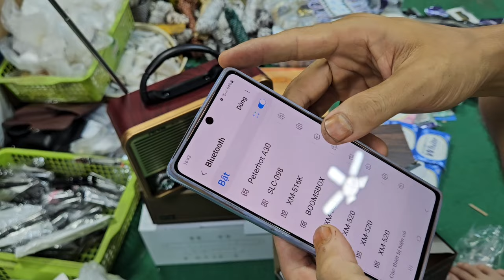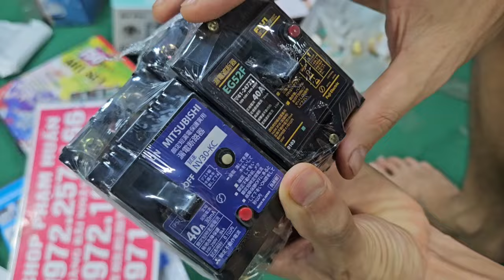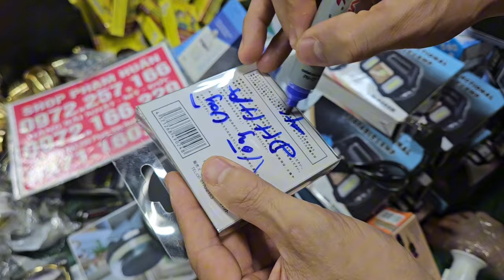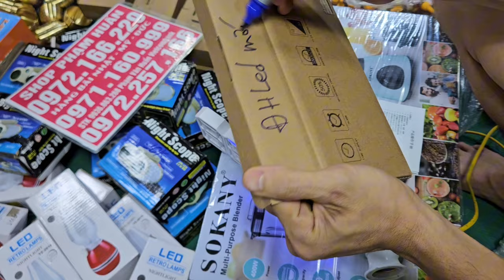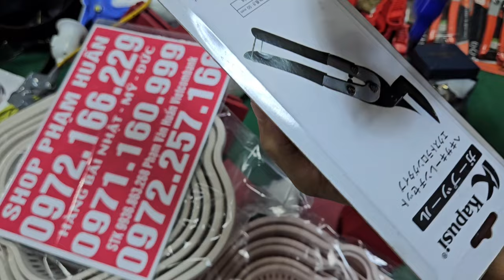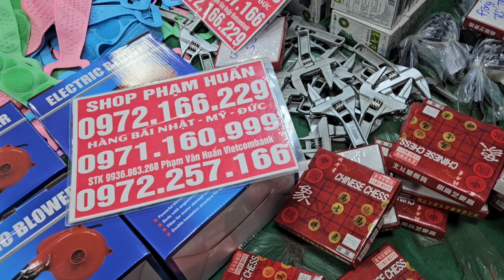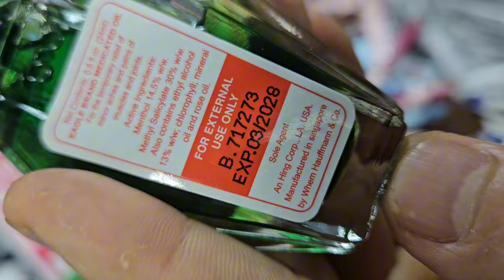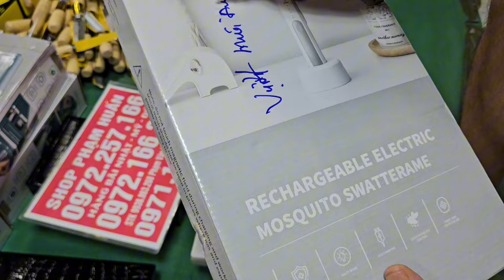em về loa âm thanh nhật bãi chổi lau nhà lên hàng nhật giá seo 10k, tăm nước, máy say sinh tố, khay